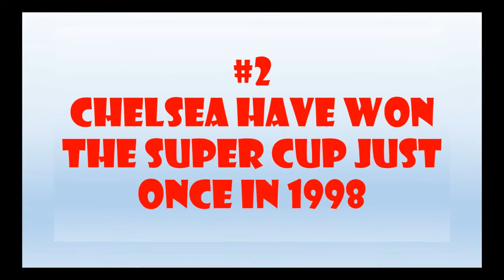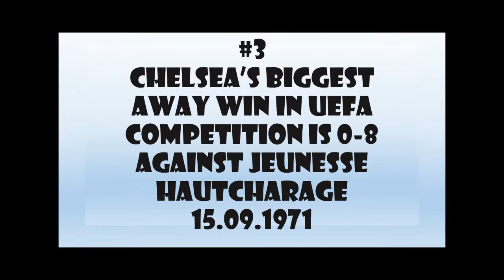FOUR EUROPEAN COMPETITIONS FACTS ABOUT CHELSEA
This Video looks at four facts about Chelsea Football Club in relation to European Competitions. Four European Competitions Facts about Chelsea.

Reference:
UEFA WEBSITE
CHELSEA FC WEBSITE